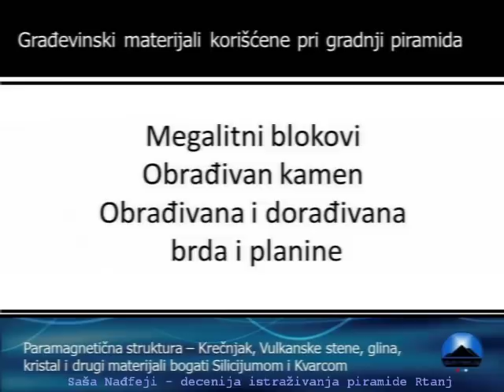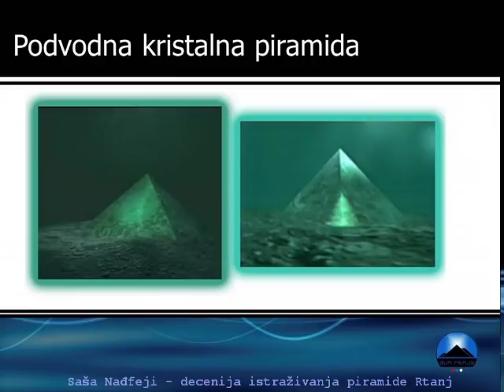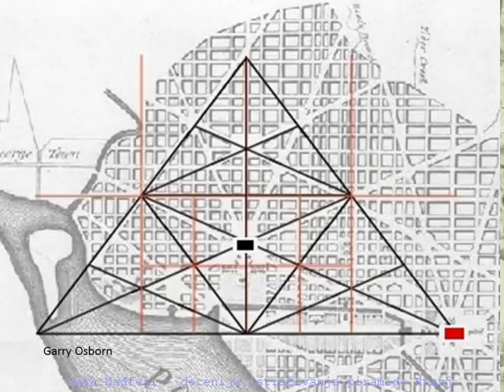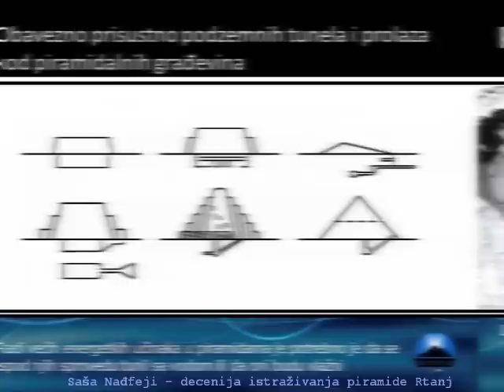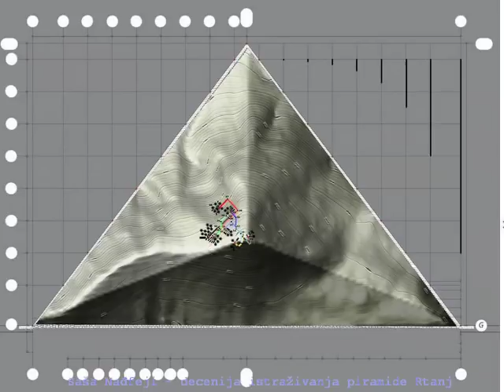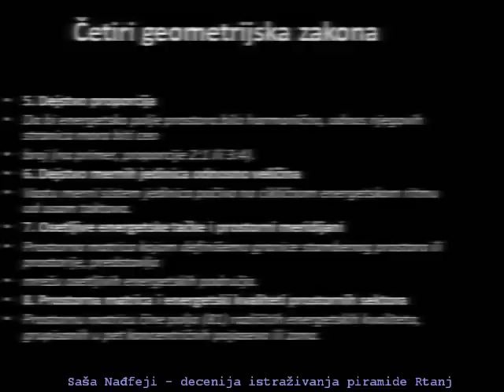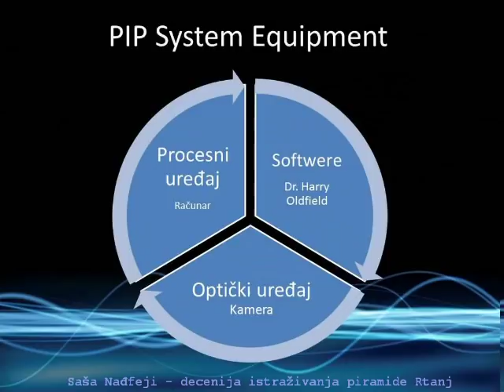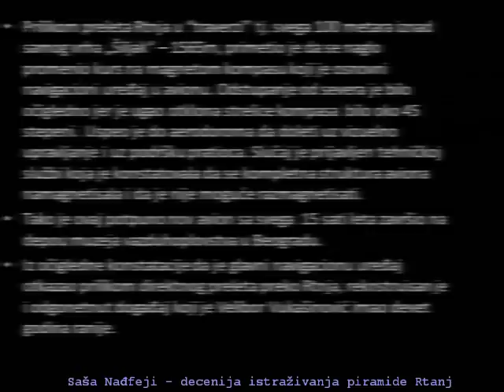Saša Nađfeji - decenije istraživanja Rtnja u funkciji piramidalne građevine SLIDE SHOW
Saša Nađfeji - decenije istraživanja Rtnja u funkciji piramidalne građevine

SLIDE SHOW PRESENTATION - RTANJ JUBILERIJUM

Preko 500 slajdova kojima se vrši predstavljanje Rtnja u funkciji piramidalne građevine.

Muzička podloga: snimak živog muzički performansa RTANJ SPEKTAR - Marjan Babić, Rosalijum, Park Šuma, Rtanj, avgust 2003.